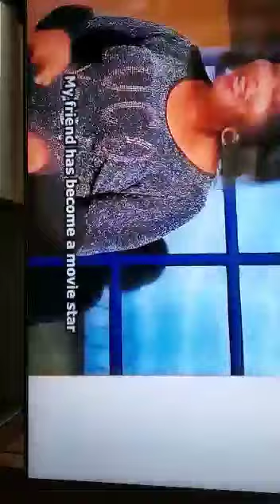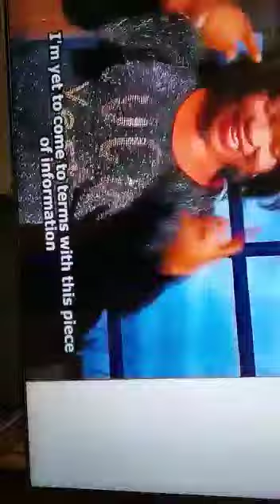All money is big, 15k some people salary